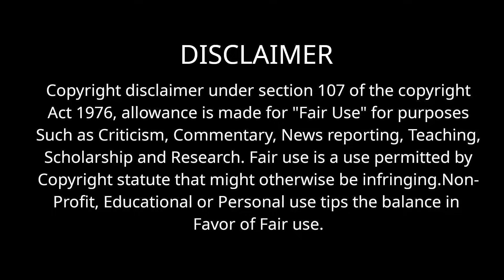போதைப்பொருள் அரசன் | சீசன் 1 | Episode 1 & 2 | film roll | tamil explain | tamil dubbed